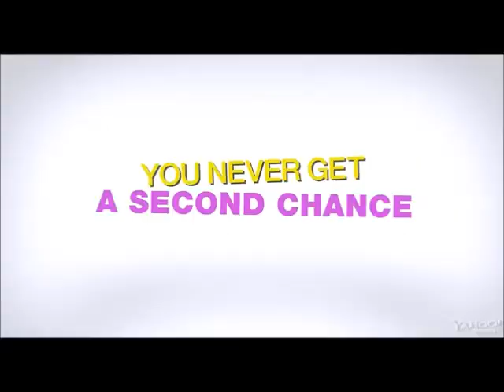Critique DVD The First Time (La Première Fois)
Critique DVD The First Time (La Première Fois) par Mariko pour Un film distribué par Sony Pictures de Jon Kasdan avec Britt Robertson, Dylan O'Brien, James Frechevill et Victoria Justice.  Sortie en magasin le 12 mars 2013.

: Dave (Dylan O'Brien) est un lycéen qui passe la plupart de son temps à penser à une fille qui le considère seulement comme un ami. Aubrey (Britt Robertson), une junior avec des aspirations artistiques, a un petit ami qui n'a pas l'air de la comprendre ou de s'en soucier. Dave et Aubrey se rencontrent un soir à une fête dans une ruelle. Une conversation informelle amène une connexion immédiate, et, au cours d'un week-end, leur amitié naissante se complique alors que leurs sentiments se développent. Aubrey et Dave découvre ce qu'implique un premier amour et les ravages associé à l'acte de tomber amoureux. De plus, ils réalisent aussi que les clichés des films romantiques ne se produisent pas dans la réalité.